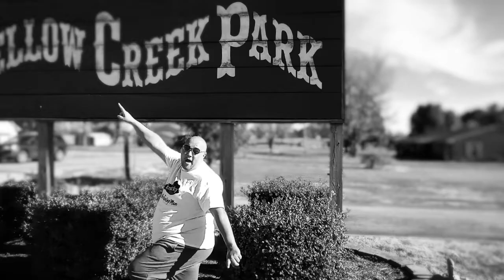Don't Miss Out This Sunday Nov 28, 2021